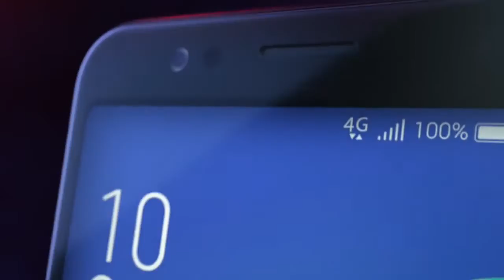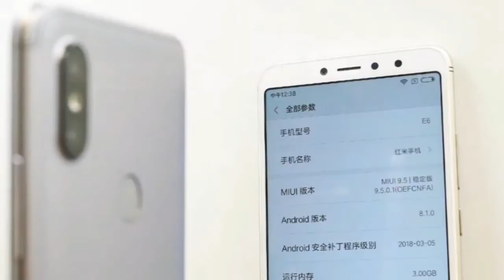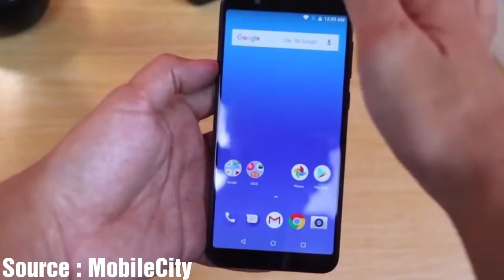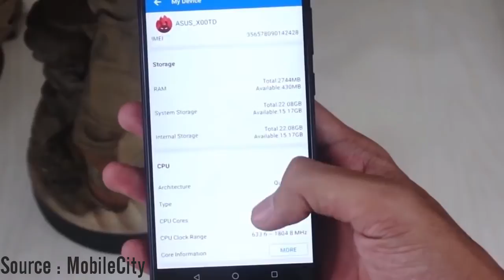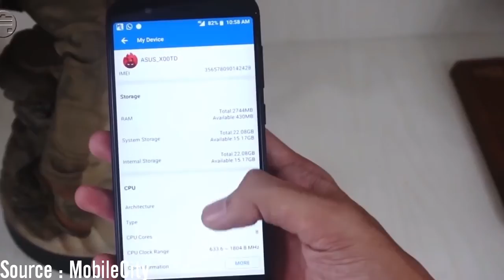Redmi Y2/S2 Vs Zenfone Max Pro initial comparison || hindi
To Dossto jesa ki aaplogo ko pata hoga xiaomi ne china ke andar redmi S2 ya redmi y2 ko officially announce kardiya hai aur Is video me ham Is phone ko compare karnewale hai Asus Zenfone max pro ke sath aur pata lagate hai ki kon sa phone hoga aaplogo ke liye best.
Hope you enjoy Best Buy deals